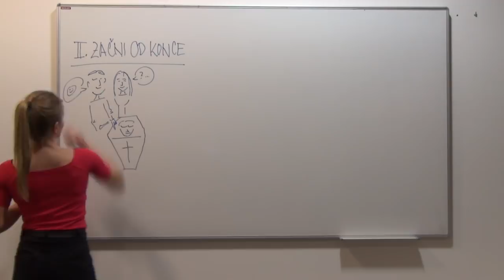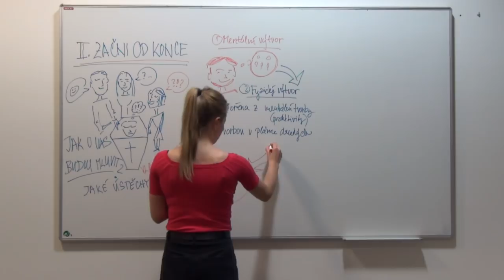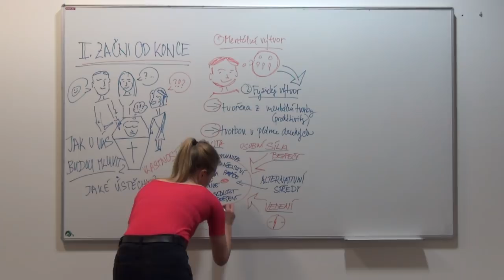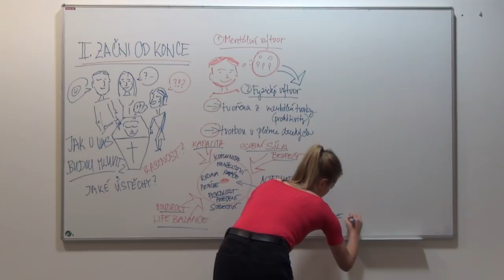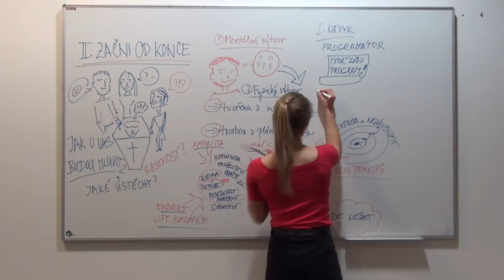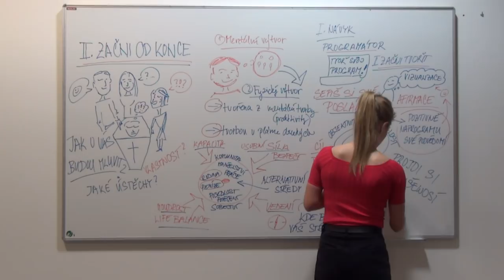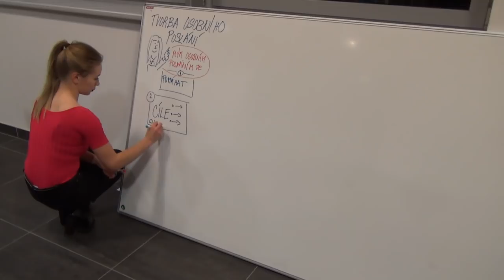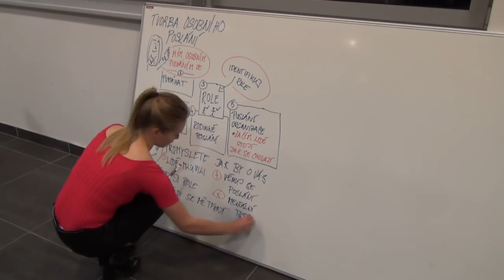Druhý návyk - Ve tvé mysli začni od konce